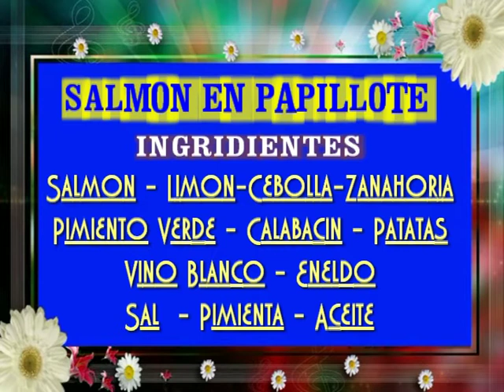SALMON EN PAPILLOTE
El salmón es un pescado azul o graso que aporta unos 11 gramos de grasa por cada 100 gramos de carne, un contenido similar al de las sardinas, el jurel o el atún. La grasa es rica en omega-3, que contribuyen a disminuir los niveles de colesterol y triglicéridos plasmáticos, y además aumentan la fluidez de la sangre, lo que previene la formación de coágulos o trombos. Por este motivo, se recomienda el consumo habitual de salmón a la población general, y en particular en caso de trastornos cardiovasculares. El salmón es una excelente fuente de proteínas de alto valor biológico, al igual que el resto de pescados.

En cuanto a vitaminas, destaca la presencia de algunas pertenecientes al grupo B como la B2, B3, B6 y B9 y B12. Éstas permiten el aprovechamiento de los nutrientes energéticos, es decir, hidratos de carbono, grasas y proteínas e intervienen en procesos de gran importancia (formación de glóbulos rojos, síntesis de material genético, funcionamiento del sistema nervioso y del sistema de defensas, etc.). No obstante, la cantidad presente de estas vitaminas no es muy significativa si se compara con otros alimentos ricos en estos nutrientes.